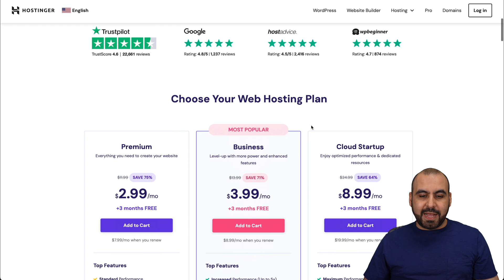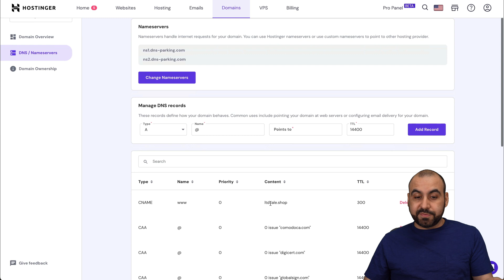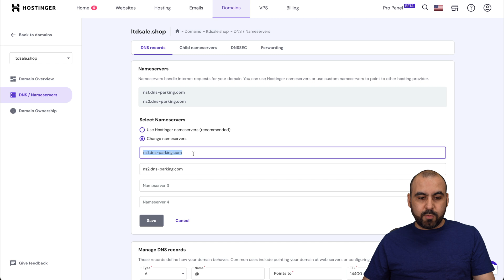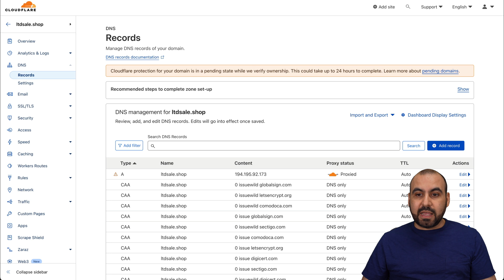Switch Hostinger to Cloudflare DNS for FREE: A Step-by-Step Guide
🌐 Ready to elevate your online presence? Switch to Cloudflare DNS for FREE with our Step-by-Step Guide! 🚀 Get the power of a premium DNS provider without the price tag. Whether you've purchased a domain from Hostinger or elsewhere, we'll walk you through the seamless process of integrating Cloudflare's robust DNS service.

In this tutorial, we're not just showing you the "how" but also the "why" - Cloudflare isn't only free, it's packed with extra benefits that can optimize your site and enhance your digital marketing efforts. By switching, you'll unlock improved performance and security for your domain.

Whether you're a seasoned pro or a digital newbie, this video will provide a comprehensive understanding of the transition process. Be sure to take advantage of our exclusive discount code and empower your WordPress site with tools that will boost your SEO, enhance your social media presence, and lead generation capabilities.

Remember, the digital world waits for no one, and with this powerful plugin, you're setting the stage for success. So, what are you waiting for? Dive into the video, and let's get your domain connected with Cloudflare right away! 💡🔒

CHAPTERS:
0:00 - Cloudflare DNS Setup with Hostinger
0:24 - Hostinger Discount Offers
1:20 - Linking Hostinger Domain to Cloudflare